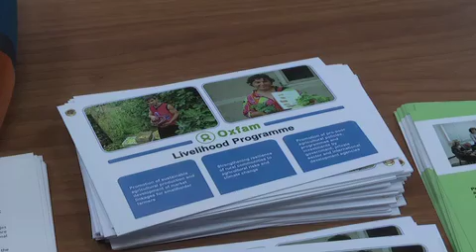Gyughtntesakan dashinq News.armeniatv.com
ՄԱԿ-ի զարգացման ծրագրի հովանավորությամբ գյուղատնտեսության ոլորտի մի քանի կառույցների միջև այսօր ստորագրվել է «Գյուղատնտեսական դաշինք» փաստաթուղթը, որով ՄԱԿ-ը պարտավորվում է ֆինանսավորել գյուղատնտեսության զարգացմանը նպաստող ցանկացած խելամիտ առաջարկ:

Փոքր ֆերմերների համար շուկայական կապերի զարգացում, գյուղատնտեսության ապահովագրում և գյուղացիների համար բիզնես սկսելու խորհրդատվական դասընթացներ են խոստանում ծրագրի հետ  գործակց մարմինները: